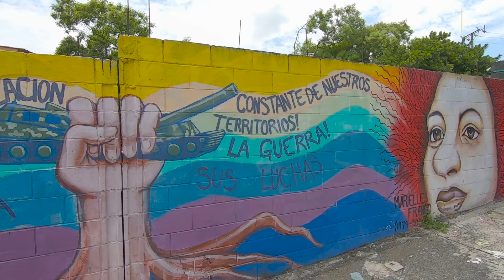Boulevard Universitario (Narrado) | San Salvador, El Salvador (2021) - CINE REFORMA & PIZZA NOVA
Caminamos la totalidad del Bulevar Universitario, que es una de las principales vías de acceso a la Universidad de El Salvador, y que conecta con la Avenida Bernal, Avenida Izalco y Avenida Don Bosco.

Lugares de interés:
Universidad de El Salvador - Portón Economía y Derecho, Restaurante Mi Pequeño Jardín, Balché - Sala de té y eventos, Cines Reforma (ahora Multicinema), Edificio Gerona, PIzza Nova Bulevar Universitario, Restaurante Las Fajitas, Hotel San José, Restaurante D’Caché, Hospital Militar Central.

BULEVAR UNIVERSITARIO EL SALVADOR
CINES EN EL SALVADOR
UNIVERSIDAD DE EL SALVADOR
UNIVERSIDAD DE EL SALVADOR UES
PIZZA NOVA EL SALVADOR
COLONIA SAN LUIS SAN SALVADOR
ESTA ES LA U
CINE REFORMA SAN SALVADOR
MULTICINEMA REFORMA SAN SALVADOR